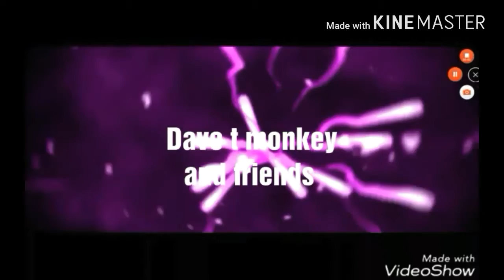All The Intros